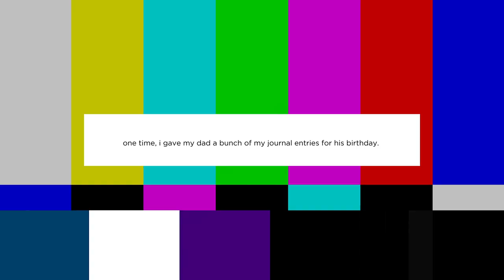The Claw (A Father's Day Poem)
The arcade games and street lamps glowed every bit as warm as the nostalgia you’d imagine a director visualizing in a film about coming of age and experiencing a loss like that for the first time. A scene where no one speaks, and you can see yourself as the kid holding his dad’s hand while the camera falls from above the string of lights (like Colorado Blvd.), face stuffed with blueberry Cotton Candy, and pulling toward the claw crane to waste his money on grasping for more than what is already in your grasp.⁣⁣
To the fathers who waste all of their money on the claw games with their kids, knowing exactly what they’ve got in their grip, knowing there’s nothing less wasteful, thank you.⁣.. ⁣

Happy Father's Day to everyone (especially dads, and double-especially to Nic Cage).